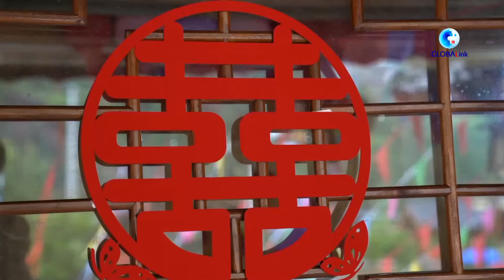GLOBALink | Mexican YouTubers in Guilin: Enjoy a sweet ethnic Miao wedding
A Mexican YouTuber had an authentic ethnic Miao wedding ceremony as he and his wife visited a Miao township in China's Guangxi.